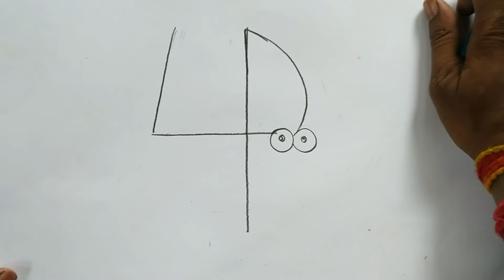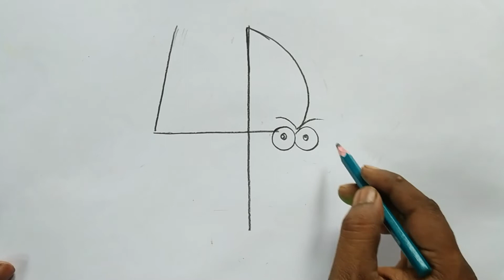how to draw shark easy step by step from numbar 4,how to draw white shark step by step,shark drawing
how to draw a shark very easy step by step for beginners with oil pastel color,very shark drawing for beginners,